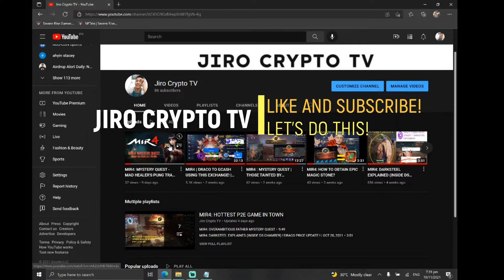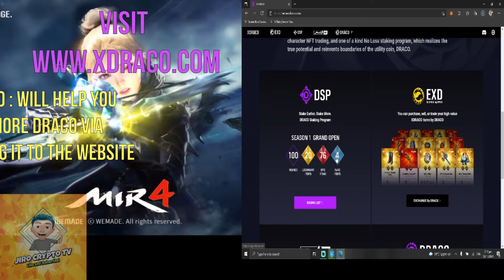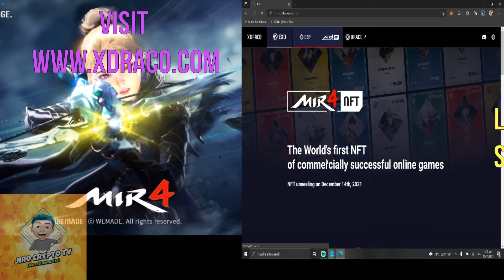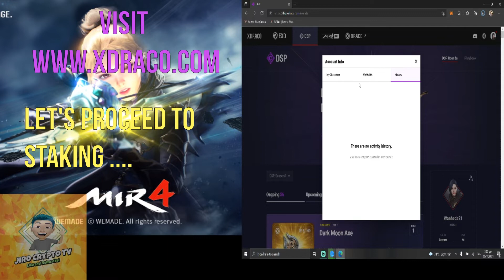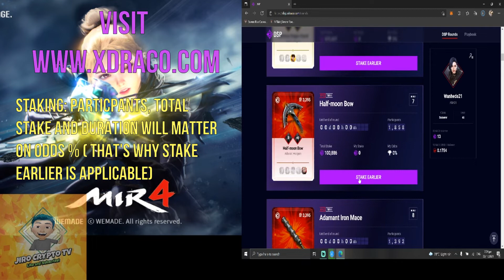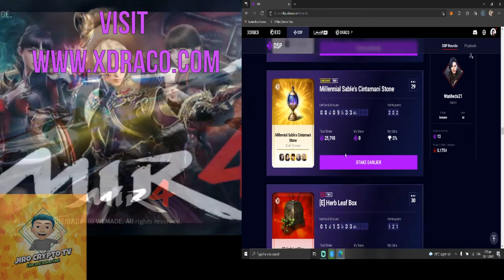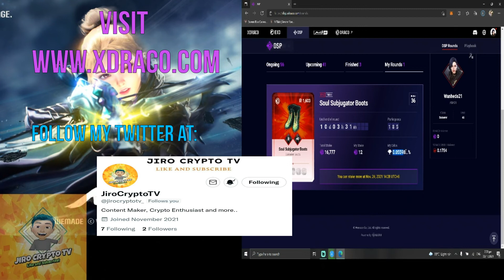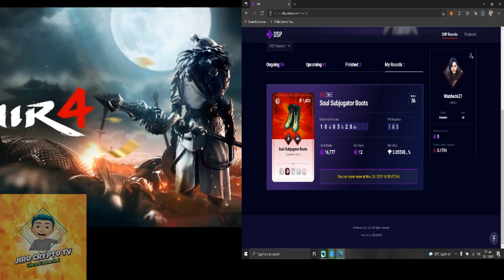MIR4: FEATURING XDRACO AND DRACO STAKING PROGRAM (DSP)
My first glance of XDRACO and Draco Staking Program (DSP) . What to expect and how it works ... STAKE EARLIER or JUST STAKE ALL THE WAY? A  Helpful guide on how to stake your DRACO PROPERLY ...

DICLAIMER:  I intentionally never spill out the price of DRACO for on this video as we all know that its currently low . So I'm hoping to ease out some of the FUDDERS of this TOKEN by providing alternative way to STRONGHOLD DRACO.

* NO COPYRIGHT INFRIGEMENT : MUSIC CAME FROM A FREE-SOURCE APP *

and of course on my youtube channel as well ...